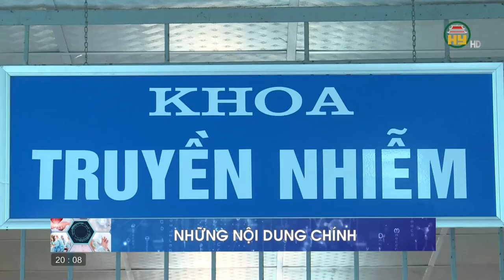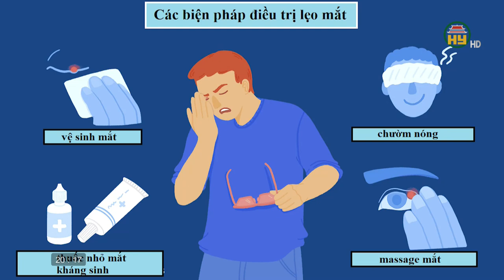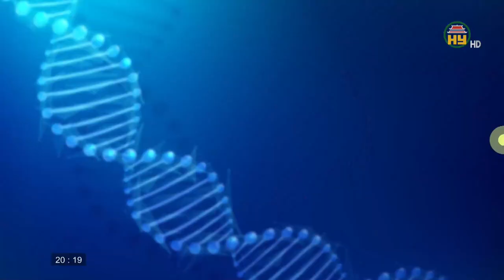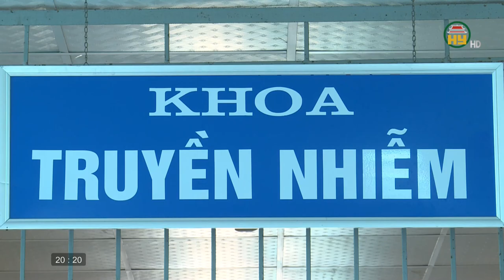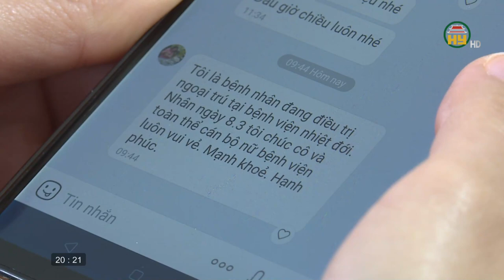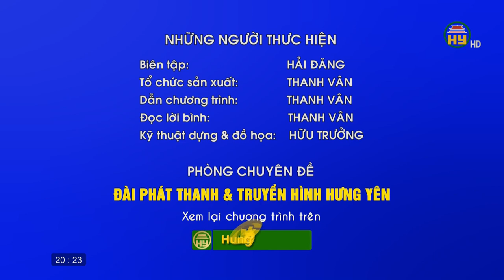Lẹo mắt - Nguyên nhân, cách điều trị và phòng tránh